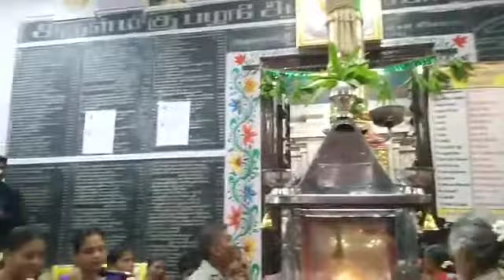கந்தன் காலடியை பாடகர்கள் லக்ஷ்மி மோகனம் ஈரோடு